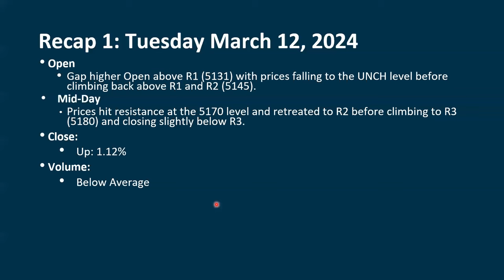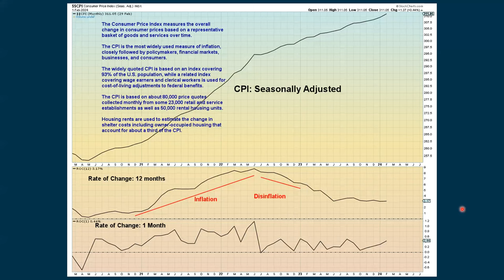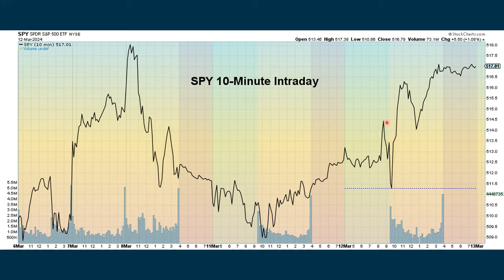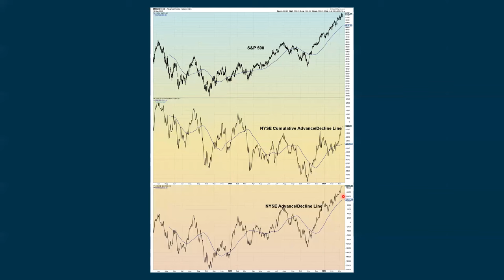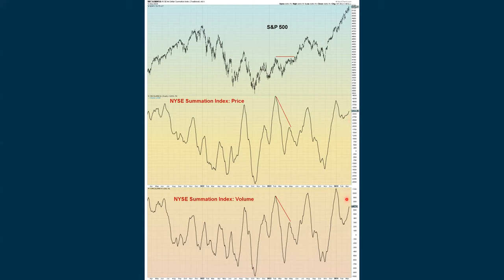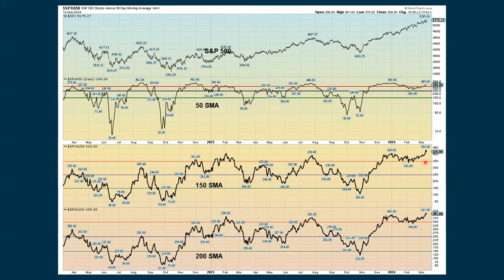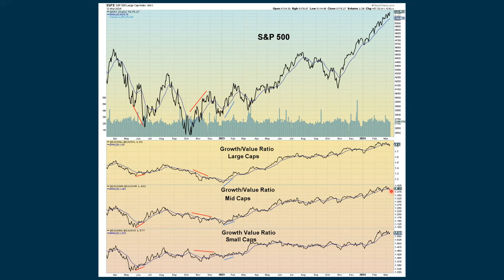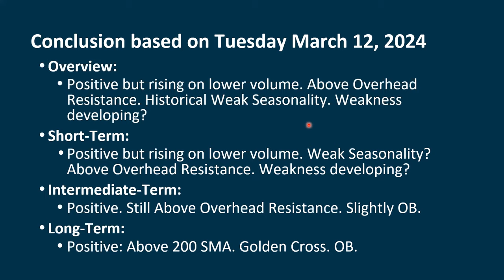S&P 500 Daily Market Update for Wednesday March 13, 2024